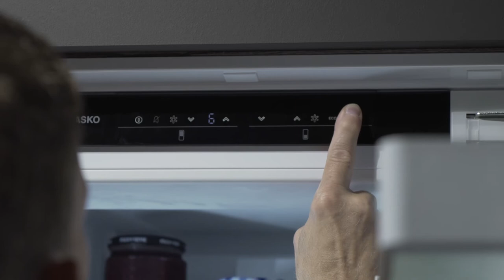ASKO at IFA Berlin - Cooling inspired by Scandinavia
Did you know that our new ASKO fridges are tightly connected to plants and trees? Our Active Fresh System has a paper filter made of the bark of small plants, which gives an excellent ability to control humidity and temperature uniquely.  So, with this system will you not only get a close experience of our nature, but you also get a new level of freshness and crispness.